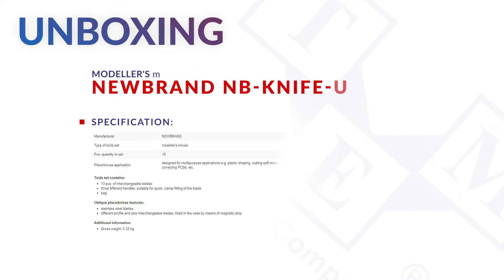NEWBRAND NB-KNIFE-SET modeller's knives set UNBOXING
Modeller's knives set
TME Symbol: NB-KNIFE-SET

Tools set contains:
 • 13 pcs. of interchangeable blades
 • three different handles, suitable for quick, clamp fitting of the
   blade
 • bag

Oblique pliers/knives features:
 • stainless steel blades
 • different profile and size interchangeable blades, fixed in the
   case by means of magnetic strip